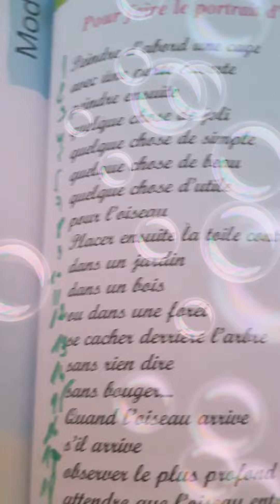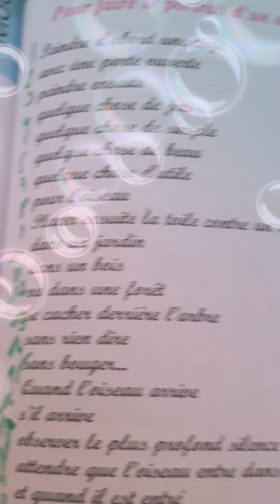Pour faire le portrait d'un oiseau